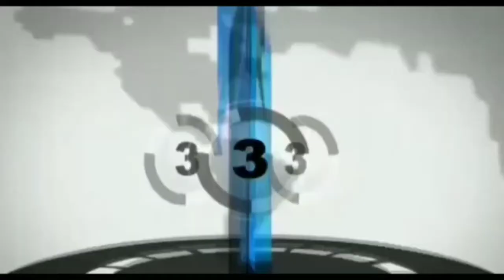KCN TV.# झरिया । कोयलांचल में बारिश का कहर , बरारी में घर ध्वस्त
झरिया कोयलांचल में लगातार हो रही बारिश ने अग्नि प्रभावित भू - धंसान क्षेत्र में रह रहे लोगों का जीना मुहाल कर दिया है .देखें एक रिपोर्ट ।